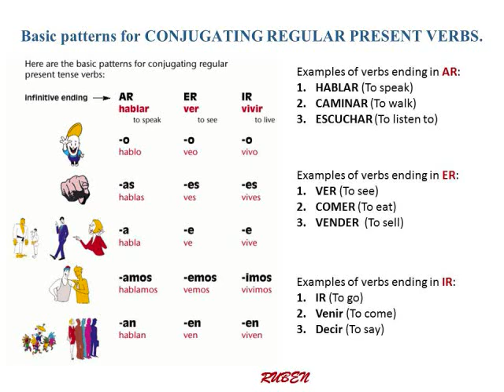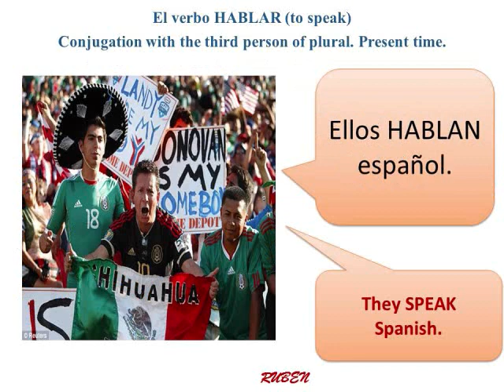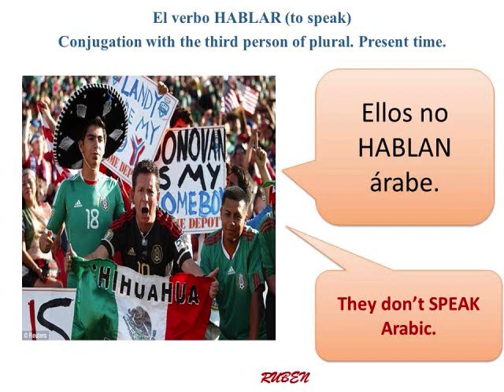The verb TO SPEAK in SPANISH. Present tense / El verbo HABLAR en ESPAÑOL.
Conjugation of the Spanish verb to SPEAK (HABLAR).